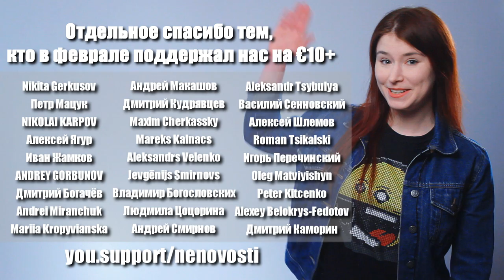Кошмарный урок инцепционизма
Поддержите проект на (если хотите, конечно)!
Выпуск №508.

Про космос:
Фотографии Юпитера -